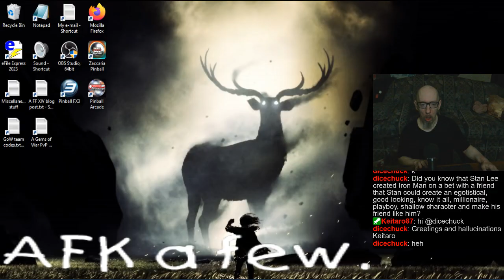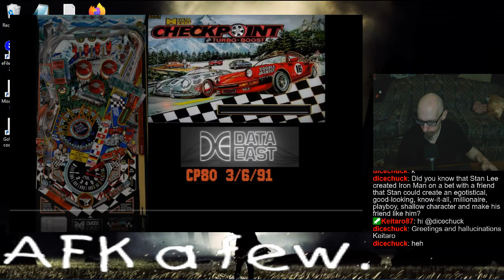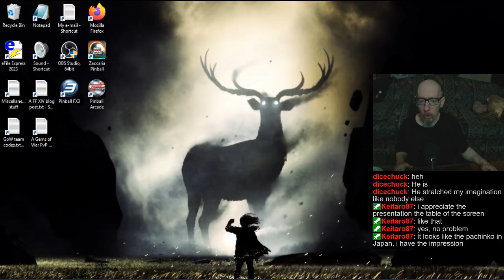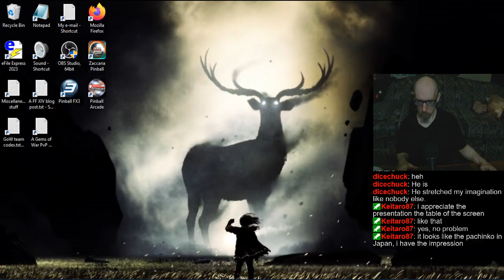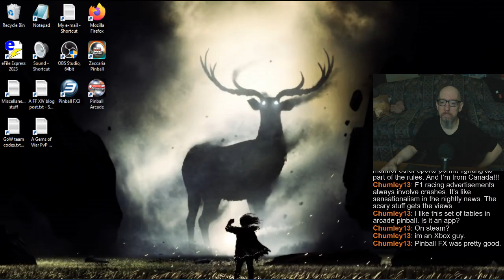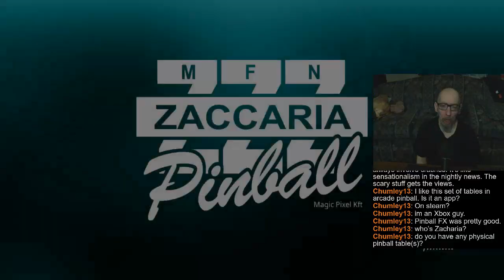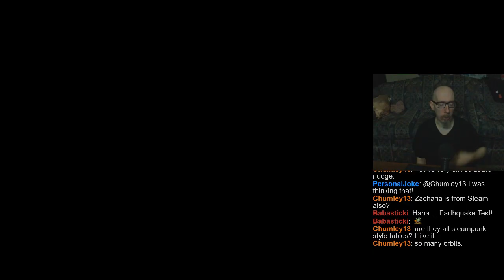Joe's Pinball Stream, 12/1/2024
0:00 - Sleepy and lazy
4:40 - Pinball FX3 tourneys
52:45 - Randos
59:02 - Civil War
1:44:42 - Pinball Arcade
2:59:40 - Zaccaria Pinball
3:53:41 - Take care ;]